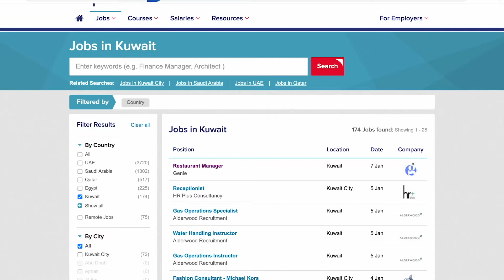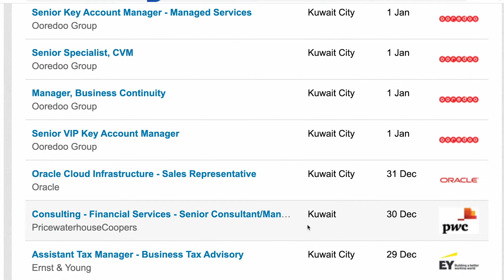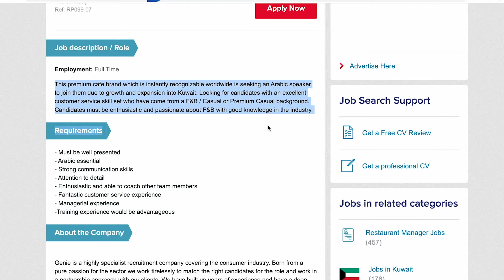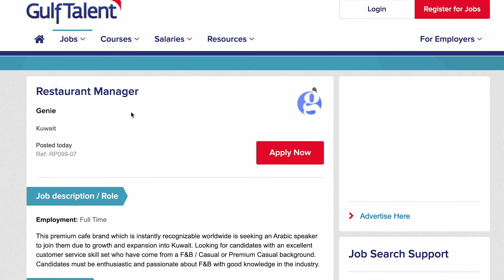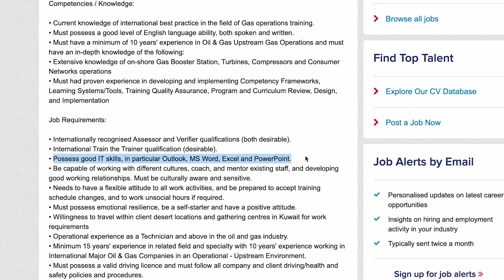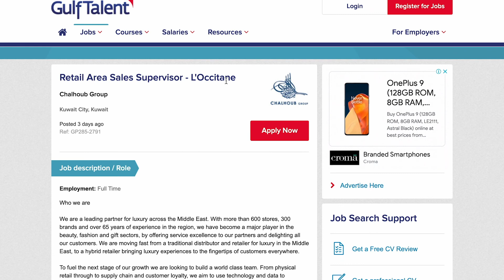Jobs in Kuwait 2022 | Restaurant Manager Jobs for Fresher | Good Salary | Hotel Jobs 2022